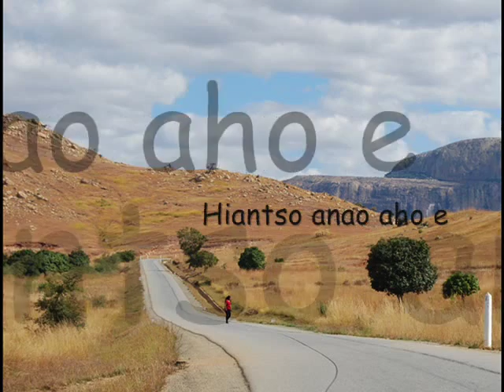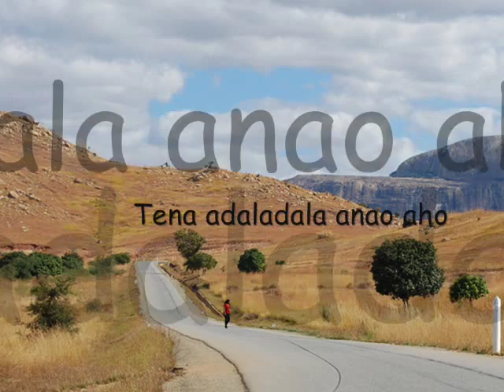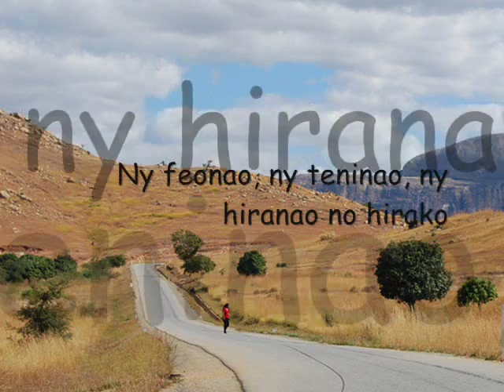Ny hiranao no hirako - NONO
Tiako ianao - NONO